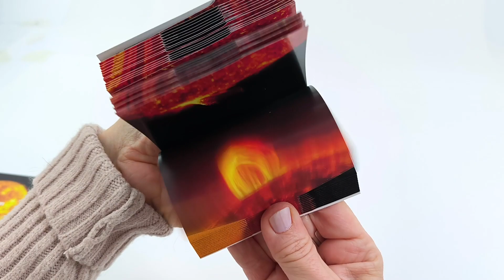The Sun Flipbook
The "Sun" Flipbook is an interactive flipbook from our Collection "The Solar System", a set of 10 cinemagic flipbooks, each showcasing one of the major celestial bodies of our Solar System.

All flipbooks activate six different animations depending on the position of your thumb (upper corner, middle, lower corner), and also include an augmented reality feature to discover the planets in 3D.